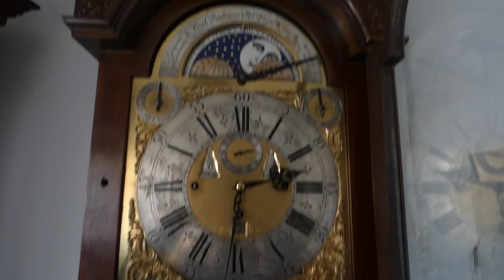Standuhr 17 Bells